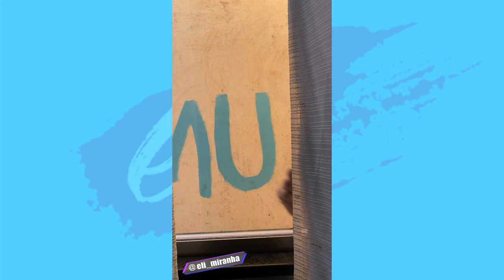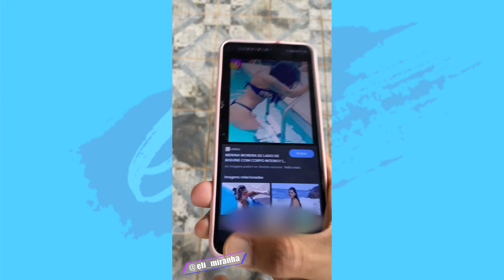Melhores VÍDEOS 2022- #3